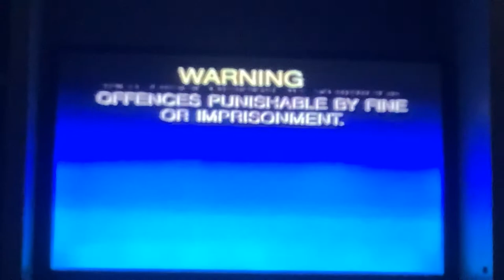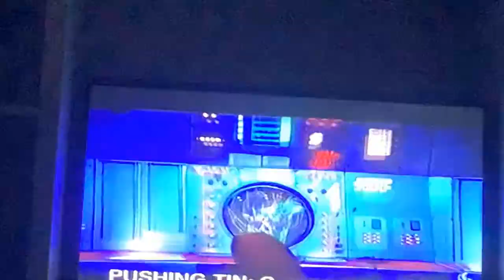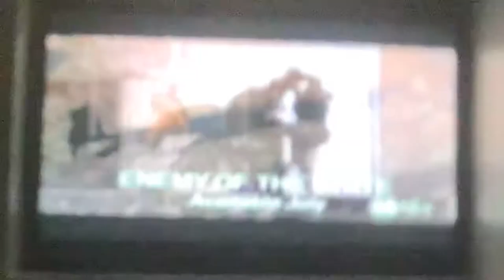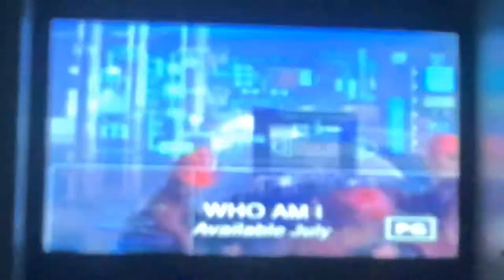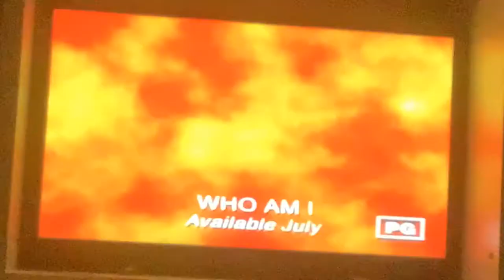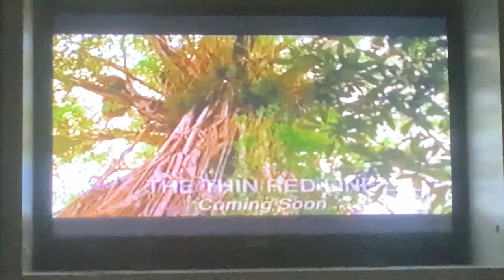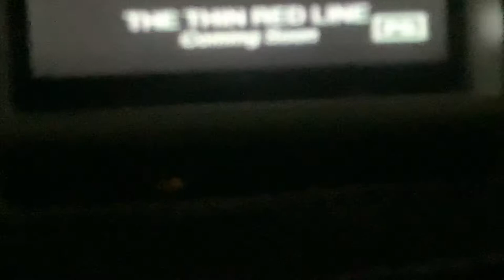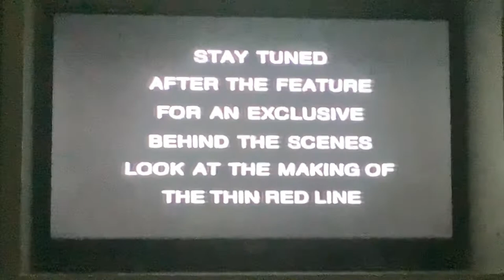Opening To The Siege 1999 VHS Australia